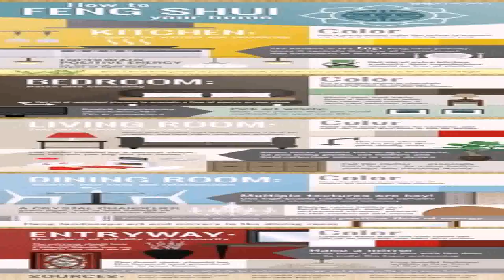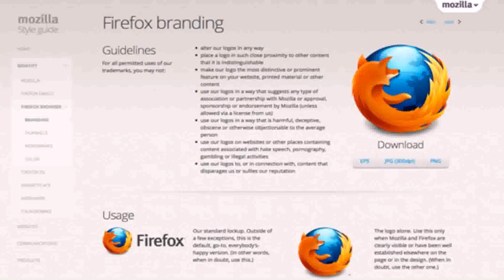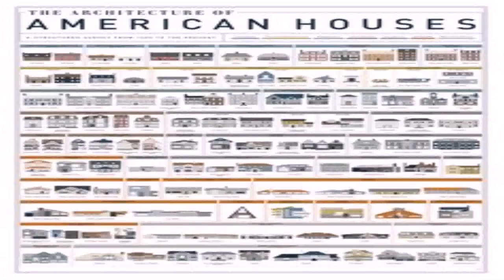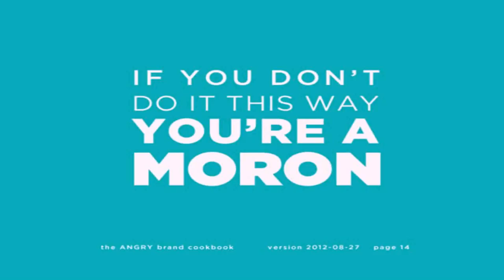House Decoration Style Guide (see description) (see description)